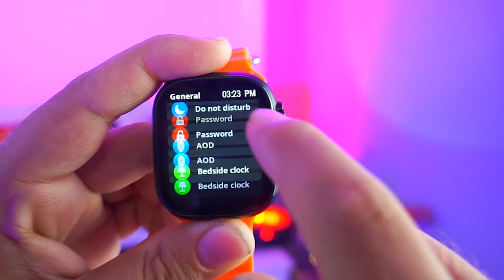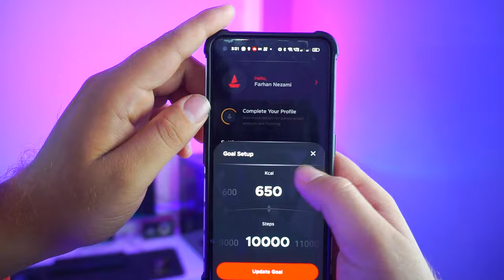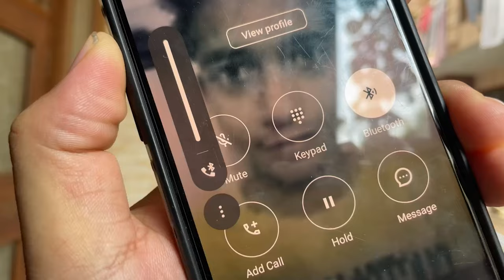boAt Wave Glory / Elevate / Genesis Smartwatch under Rs2500, Water Test, Calling test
I have reviewed the Boat Wave Glory smartwatch in this.

Best earbuds under 1000
pTron Bassbuds Pro (New)
truke Fit 1+
Redmi Earbuds 2C
pTron Bassbuds Vista
WeCool Moonwalk Mini
Best Earphones under 500
Boult Audio BassBuds X1
boAt Bassheads 242
Mi Earphone Basic
JBL C50HI by Harman
Boat Bassheads 100
realme Wired in Ear Buds 2
Best Earbuds Under 1000 Rs:-
Noise Buds
pTron Bassbuds Plus
pTron Bassbuds Duo
Mivi DuoPods A25 ( BEST ONE)
pTron Bassbuds Jets

Noise Air Buds
Boult Audio AirBass
truke Buds S1 True
pTron Bassbuds

boAt Airdopes 441
boAt Airdopes 621 TWS
Noise Air Buds
BEST SMARTPHONES UNDER 10000
Redmi 9
Samsung Galaxy M12
Redmi 9 Power
Tecno Spark 7T
APPLE PRODUCTS
Apple iPhone 11 (64GB)
Apple iPhone 11 (128GB)
Apple iPhone XR (64GB)
Apple iPhone XR (128GB)
2021 Apple iPad Mini with A15
2020 Apple MacBook Air 13.3-inch
Apple AirPods Pro
Apple AirPods
Apple Watch SE
MY MONITOR
MY CABINET
MY PC PROCESSOR
MY TRIPOD
BEST MIC WHICH I USE
MY TRIPOD